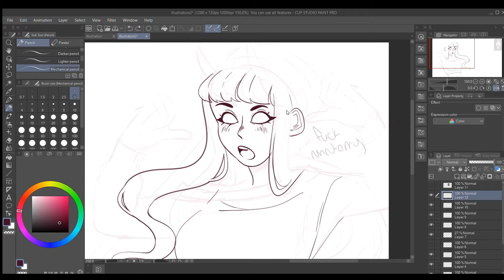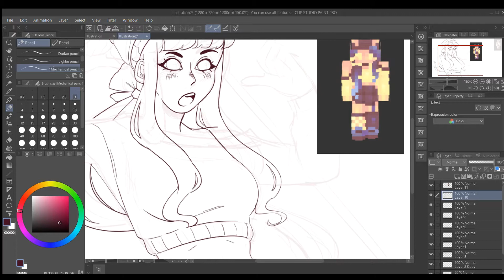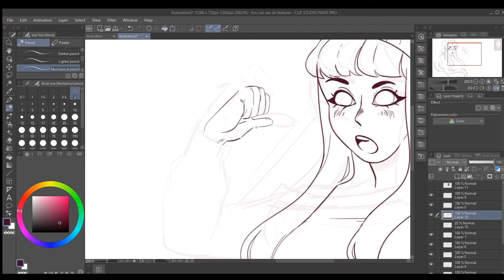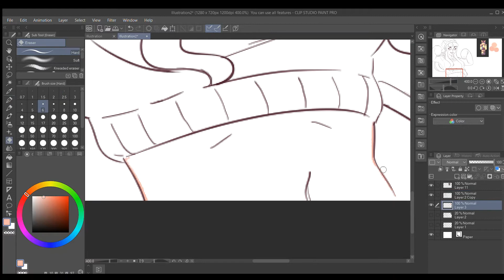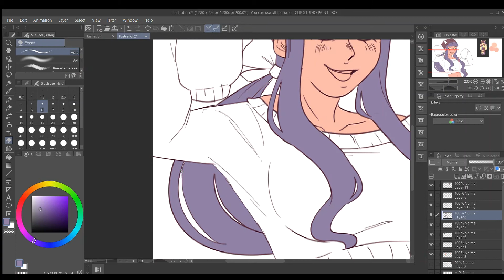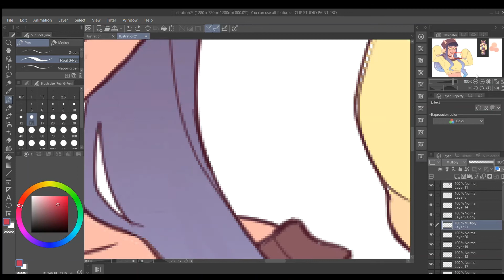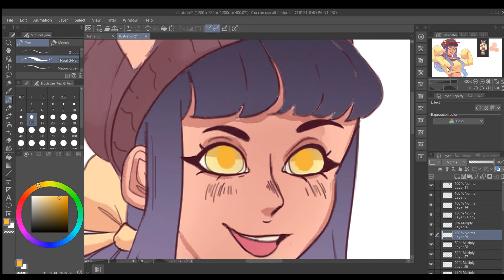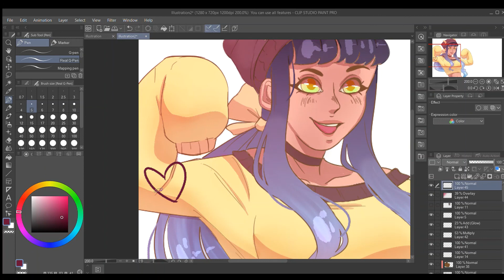Oniiiii~! || SPEEDPAINT [old]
This speedpaint is a bit old considering I do lineart in this instead of painting but I wanted to upload this nonetheless, I plan on doing a redraw of this too!

Character belongs to Onii!

Music used in order:

Kero Kero Bonito: Sick beat
Psyqui: Are You Kidding Me?
Kero Kero Bonito[Bo En remix]: My Party
YUC'e: Night Club Junkie